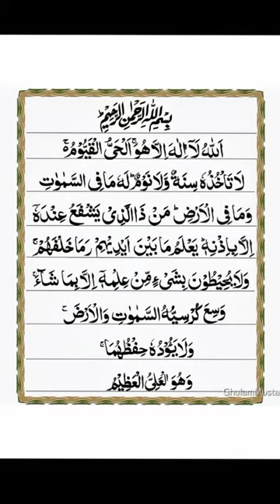quran urdu vlog jado